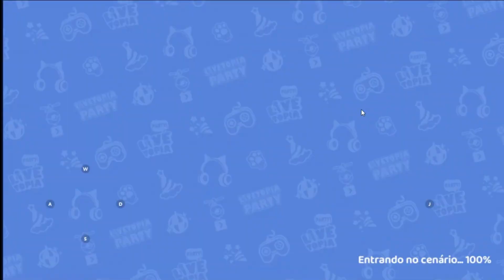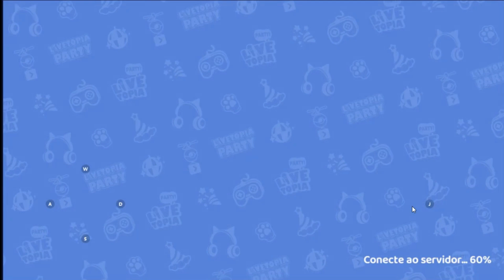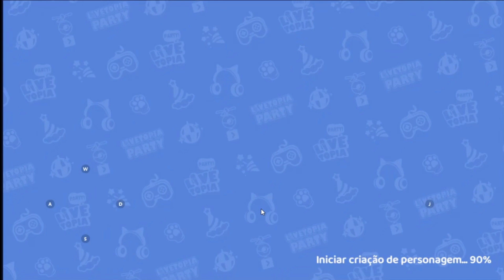Livetopia: Party!(09.10.2024)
►Seja Apoiador do Canal
►Mande seu pix
►Meu Kwai
►Meu Tik Tok
►Jogando no Celular
►Canal no WhastsApp
lataforma: Android
Estúdio: Century Games PTE. LTD.